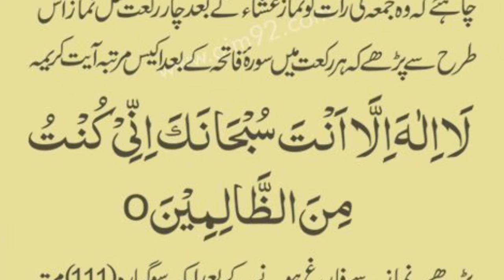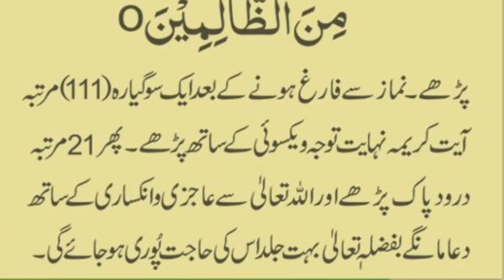Hajat ke leye Asan Wazifa .